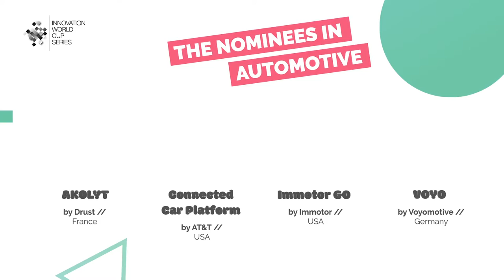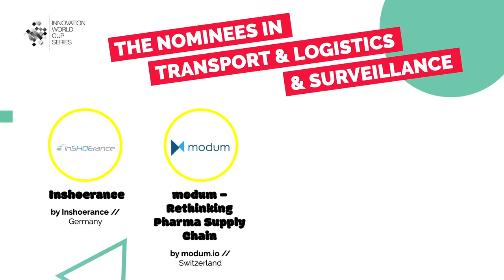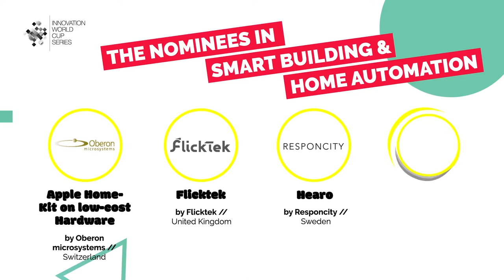IOT/M2M Innovation World Cup 2016/17 - Award Movie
The 5th IOT/M2M INNOVATION WORLD CUP Pitch and Award Ceremony took place at the heart of the 2017 Mobile World Congress on March 1st.